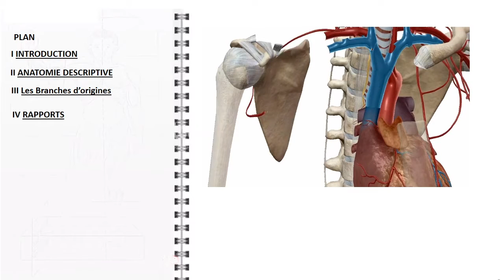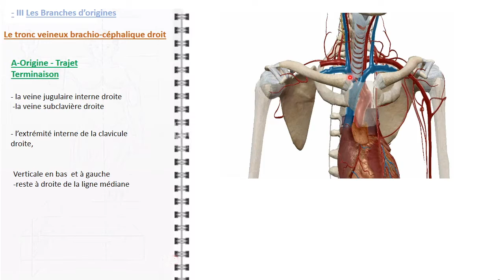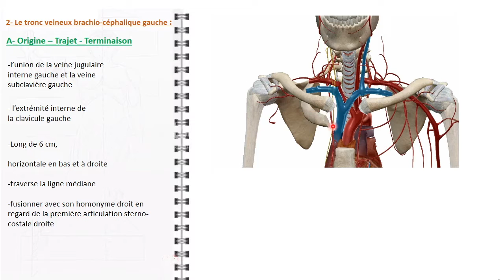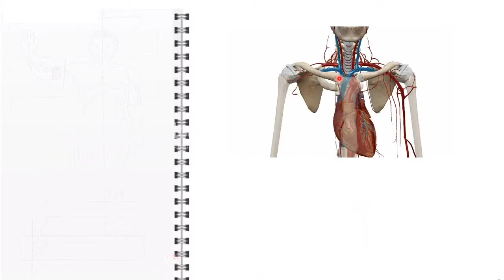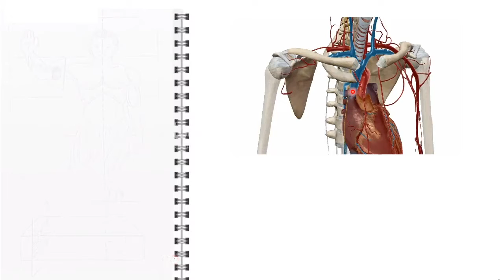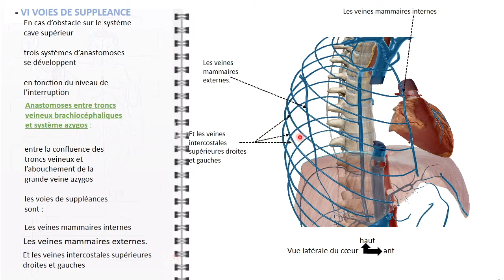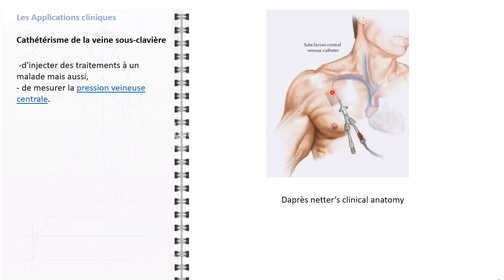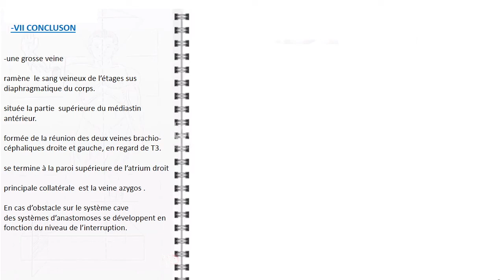ANATOMIE FMPM LA VEINE CAVE SUPERIEURE